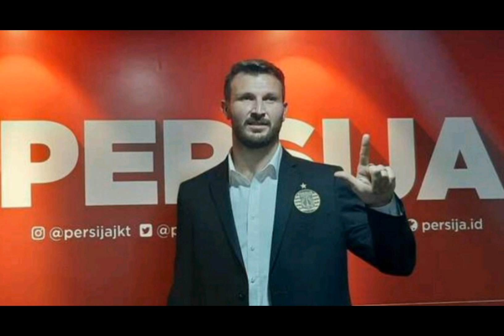Marco Motta ke Rans bepe mantap bepe